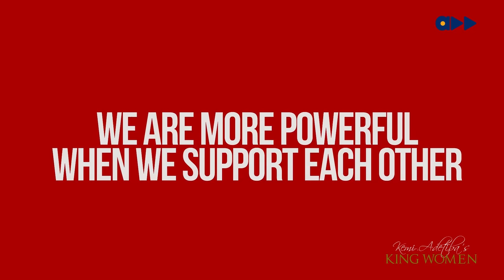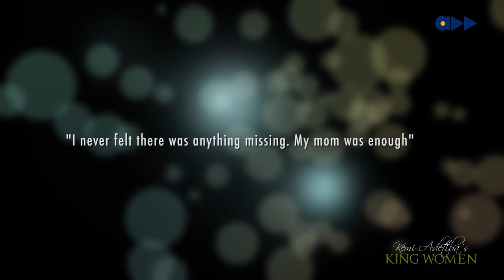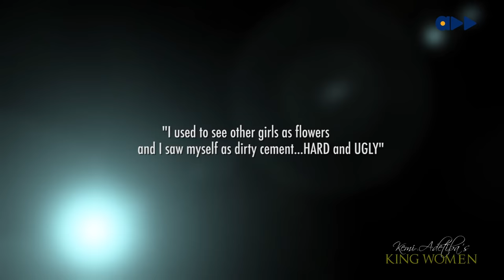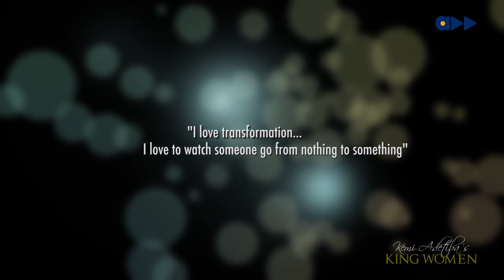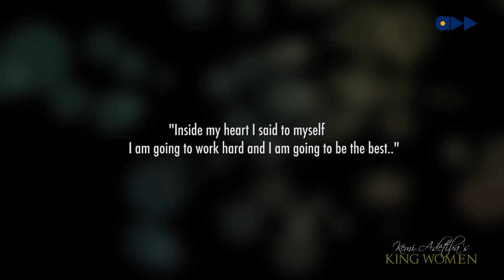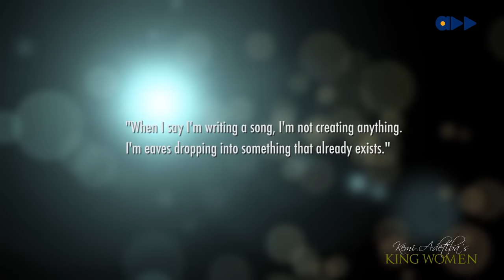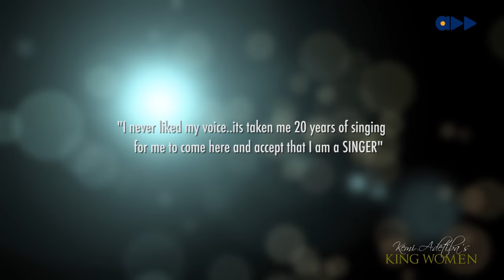King Women- TY Bello (Ep 5)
Introducing King Women. An interview based series by Kemi Adetiba, featuring Nigeria's powerful women of veteran and champion status, as they tell their stories, like never heard before.

She is a musician who has topped charts, she is a photographer who has captured iconic images, but she has also been a hair dresser who picked up money from the floor. The full and true story of TY Bello comes to you in episode 5 of Kemi Adetiba's King Women.